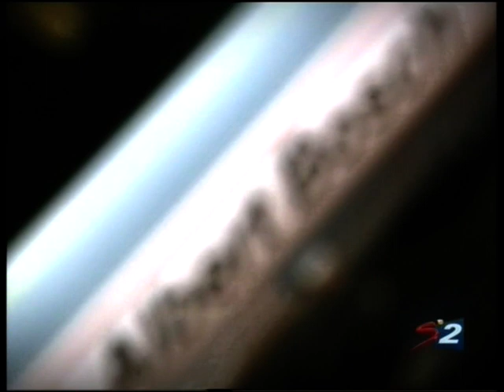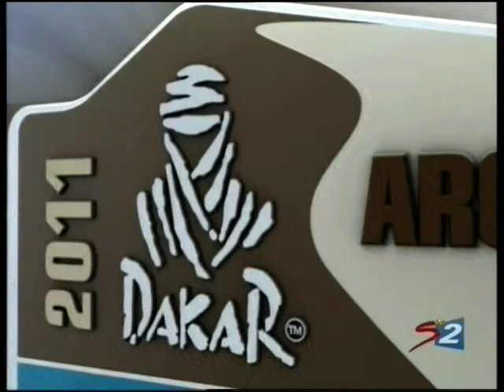Dakar 2011 Video 18